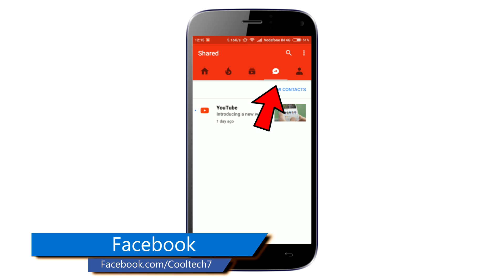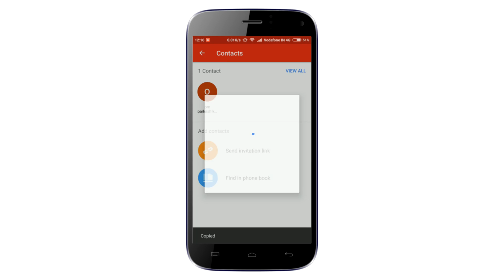Whatsapp की तरह Youtube पर Chatting देखीं नही होगी | How To Get Youtube New Chat Feature | Hindi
Namaskar Dosto Aj ki iss video mai maine Apko Youtube new chat feature ke baare mai btaya hai or kuch or bhi btaya hai jo is prakar hai :-
1) Youtube New Chat Feature
2) How To Get Youtube chat feature
3) How to Enable Youtube New Chat Feature
4) Youtube Chatting Feature